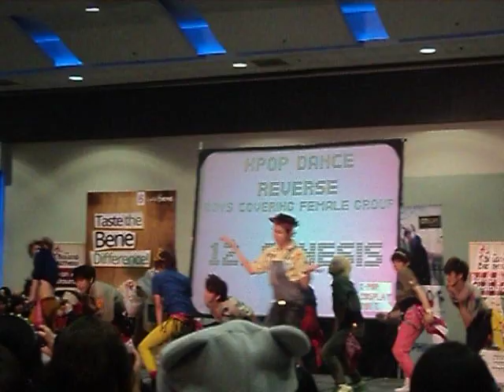9enesis @ K-pop Cosplay Con 3 (fancam)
9enesis at Kpop Cosplay Con 3 - The Boys / I Got A Boy
Sorry medyo shaky ako jan :))